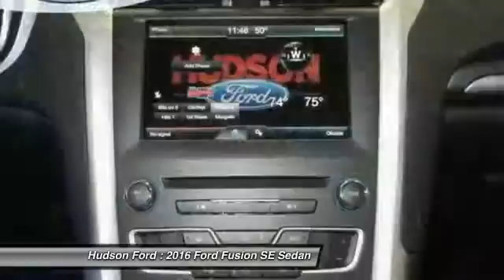2016 Ford Fusion SE Hudson WI 27096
2016 Ford Fusion SE

Hudson Ford
2020 Crest View Drive

Fusion SE, 4D Sedan, EcoBoost 1.5L I4 GTDi DOHC Turbocharged VCT, 6-Speed Automatic, FWD, Blue, and Charcoal Black Cloth. Move quickly! brbrCome take a look at the deal we have on this superb-looking 2016 Ford Fusion. When H2O starts showing up in the weather forecast, the FWD power delivery will help keep you in control of things. brbrWhy buy from Hudson . . . .. Price excludes tax, title, license, and doc fees; but does include the following rebates, in lieu of any special financing: $500 - RCL Renewal RETAIL - Atl/ Bos/ Char/ Chi/ Cin/ Dal/ Den/ Hou/ KC/ LA/ Mem/ Mia/ Orl/ Phil/ Phx/ SF/ Sea/ TC/ DC. Exp. 04/04, $1,000 - Auto Show RETAIL Customer Cash. Exp. 04/04, $1,000 - RETAIL Customer Cash. Exp. 02/29